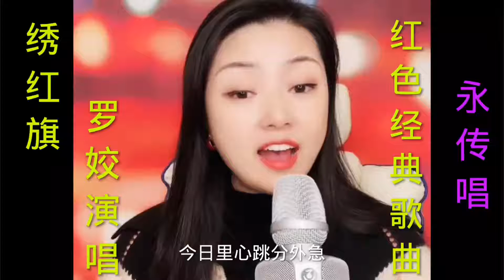（绣红旗）罗姣演唱，红色经典歌曲，代代永传唱